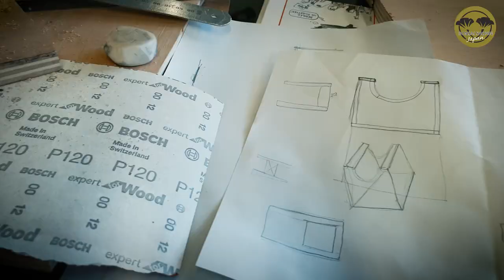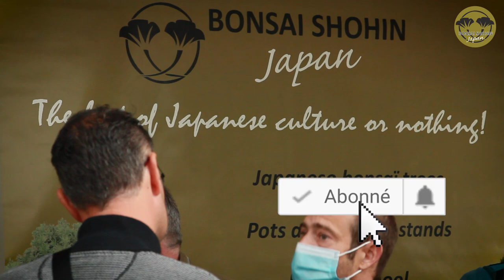ALEXANDRE ESCUDERO BONSAI CULTURE EXPO 2021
Alexandre Escudero de @BonsaiShohin était l'invité d'honneur de la première édition  de BONSAÏ CULTURE AU PARC FLORAL DE PARIS 2021.
Il a habillé les 4 tokonoma contemporains centraux de l'exposition principale avec des arbres magnifiques, dans des présentations tantôt classiques tantôt moderne, dans tous les cas superbes.
Il nous parle de ses installations et des tokonomas contemporains de l'exposition.

BONSAÏ NETWORK